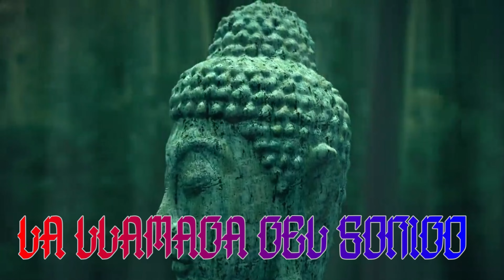cómo ELEGIR un CUENCO TIBETANO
En este vídeo os muestro como saber elegir un buen cuenco tibetano, ¡espero os sirva de ayuda!

Intro: 0:00
Formas de construcción: 0:55
Calidad del cuenco: 6:31
Tamaños del cuenco: 8:38
Mejores marcas de cuencos: 14:09
Final: 16:56